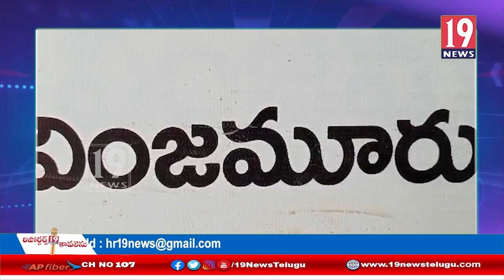వింజమూరులో మహానేత డా. వైయస్సార్ వర్థంతి వేడుకలు -నెల్లూరు జిల్లా